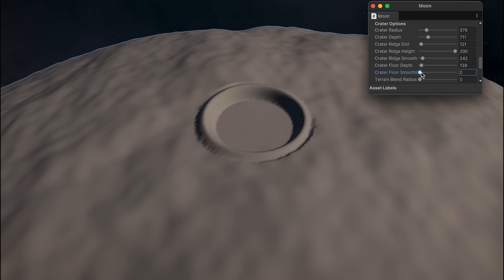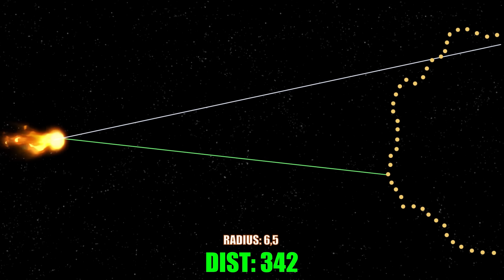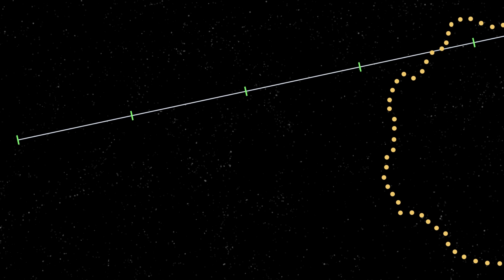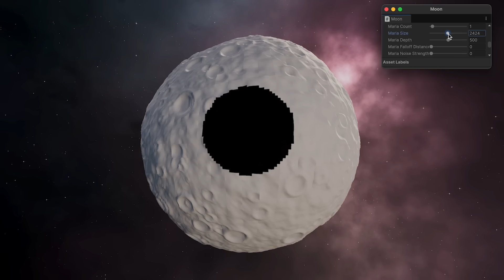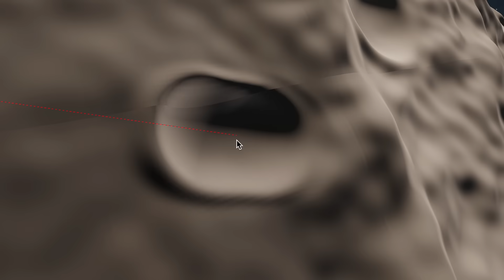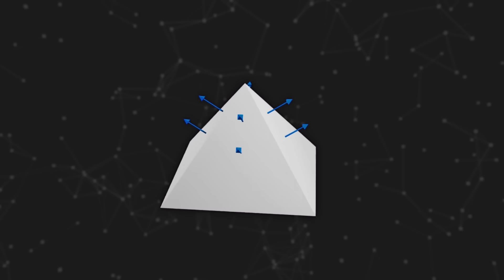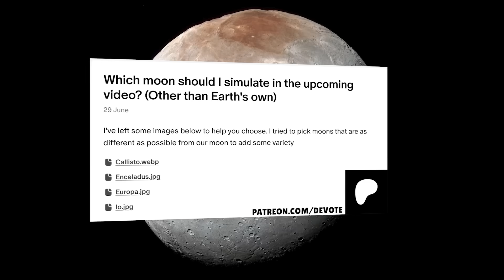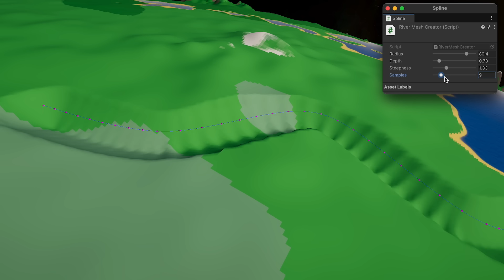I Simulated Meteor Impacts to Create Ultra-Realistic Moons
In this video, I build realistic moons from scratch by simulating actual meteoric impacts - from crater formation to lava-filled seas. We’ll start with Earth’s moon, then recreate iconic moons like Europa and Callisto, all while ramping up the realism.
0:00 - Intro
0:23 - Moon's Surface
0:50 - Craters
2:37 - Spawning Meteors
5:15 - Lunar Seas
7:06 - Realistic Craters
8:37 - Making the Final Moon
9:32 - Callisto
10:33 - Europa
11:32 - (Many) Other Moons
12:18 - A View From Earth
12:53 - One Small Step...